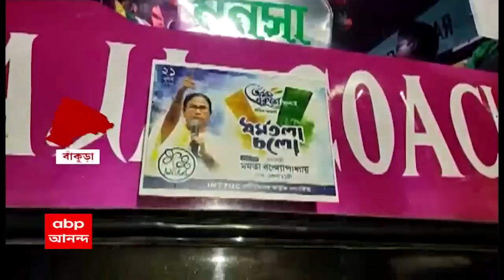TMC Shahid Diwas 2022 : তৃণমূল থেকে বহিষ্কৃত নির্দল কাউন্সিলরের নেতৃত্বে একুশের সমাবেশে যাত্রা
তৃণমূল থেকে বহিষ্কৃত নির্দল কাউন্সিলরের নেতৃত্বে একুশের সমাবেশে যাত্রা। বাসে লাগানো মমতা বন্দ্যোপাধ্যায়ের ছবি ও তৃণমূলের লোগো। বাঁকুড়া পুরসভার ১৮ নম্বর ওয়ার্ডের নির্দল কাউন্সিলরের ভূমিকায় ক্ষুব্ধ স্থানীয় তৃণমূল নেতৃত্ব। এনিয়ে কটাক্ষ ছুঁড়ে দিয়েছে বিজেপি।